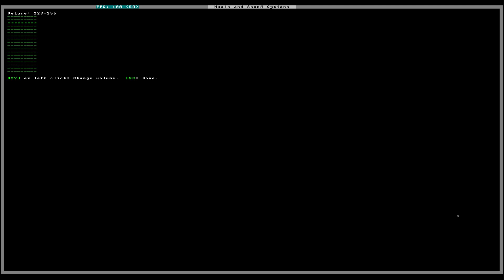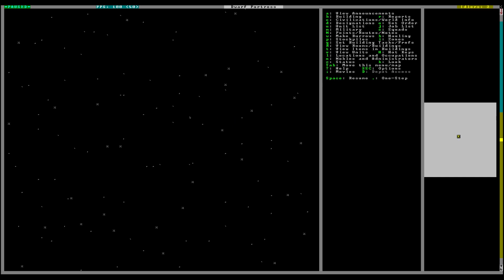My first mostly successful fort in dwarf fortress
This is just a much more relaxed video than usual, and a lot less formal aswell also.

DF however, is not at all relaxed.